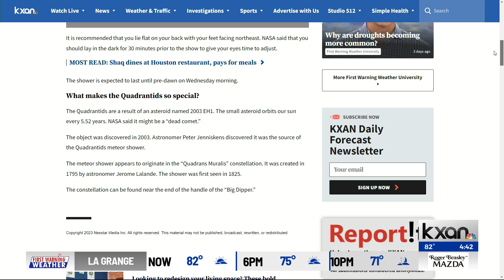January meteor shower: Quadrantids peak this Tuesday night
Central Texans looking to see "one of the best" meteor showers are in luck this week. The Quadrantids meteor shower will peak around 9 p.m. Tuesday. The shower will last through early Wednesday morning.